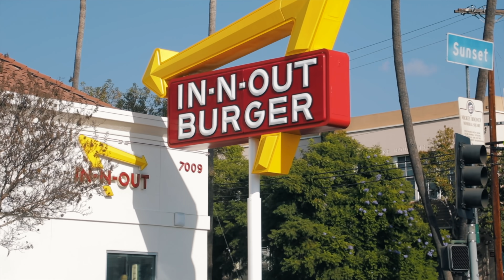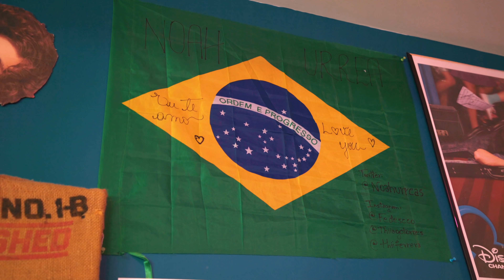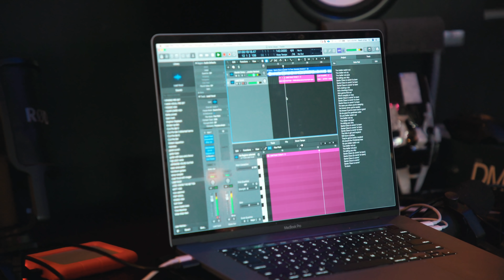Mélanie’s Adventures in LA & Is CNCO Joining The Group?? - Season 3 Episode 45 - The Now United Show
While most of the members have arrived back home Mélanie continues her adventure in Los Angeles, where she meets Noah for the very first time!! 🎄 Sabina's got a brilliant idea - let's see what the other girls think 🤩🤔